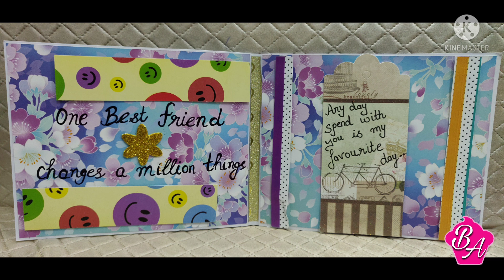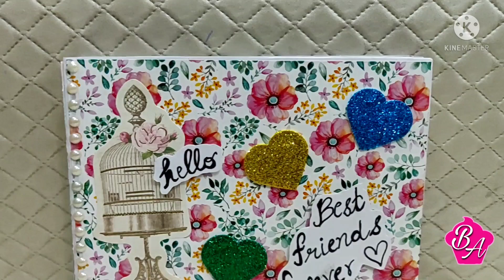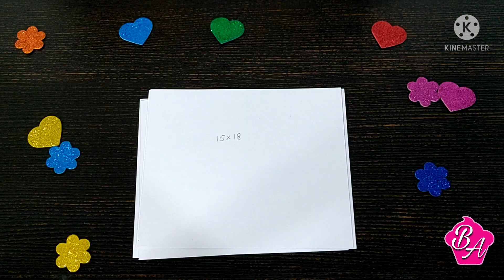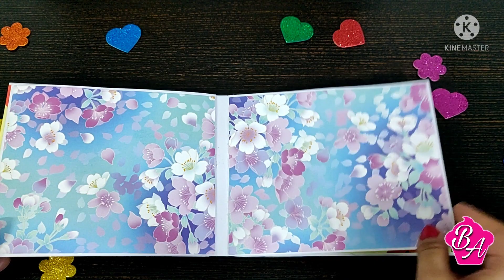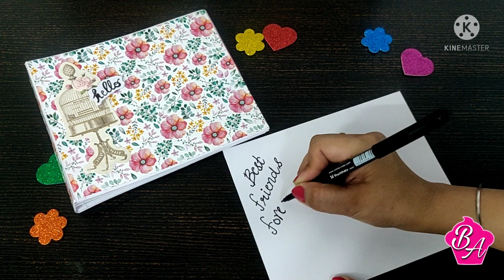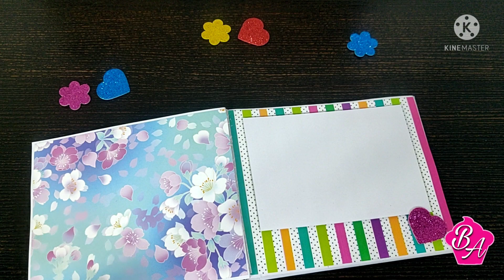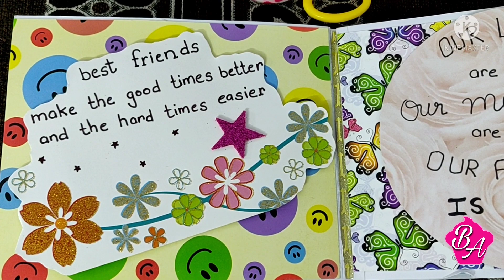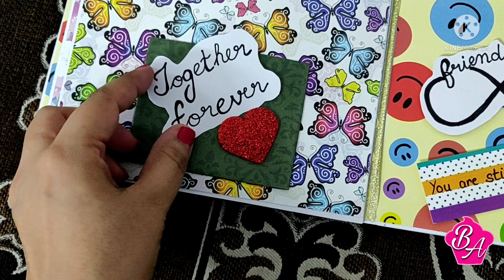How to make scrapbook for FRIEND || Mini scrapbook ideas || FRIENDSHIP DAY Scrapbook tutorials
Here I have come with my new video
So let's make something special for our friends who really means everything in our life...
Today's video is specially for friends... Let's make a mini scrapbook for friendship day.. I hope you will also try my this video and will give something special to your friends on friendship day

Material required:-
1. Pattern papers ( link is given below)
2. Scissors ✂️
3. Fevicol
4. White thick sheets
5. Some decorative items ( According to your needs)